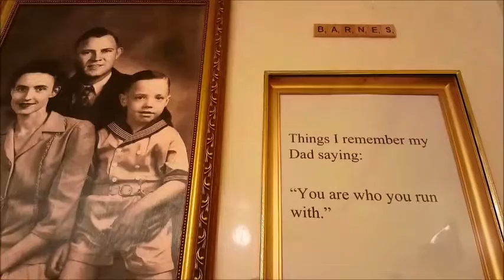Things I remember my Dad saying #8.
A Grover D. Barnes quote as recounted by his Son, Darrell D. Barnes in 2015.